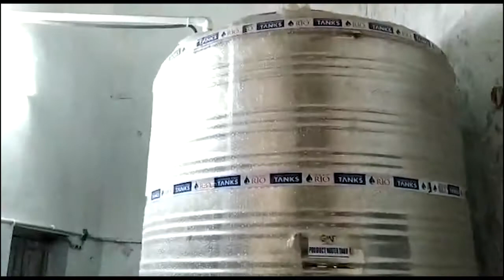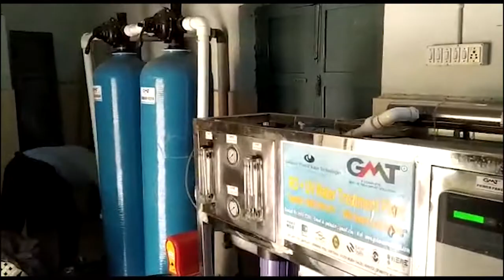GMT - RO Water Plant Servicing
Godavari Mineral Water Technologies, We are the leading manufacturer and service Provider for Complete in Andhra Pradesh, Telengana, Orrisa, Chhatishgarh.
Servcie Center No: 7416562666